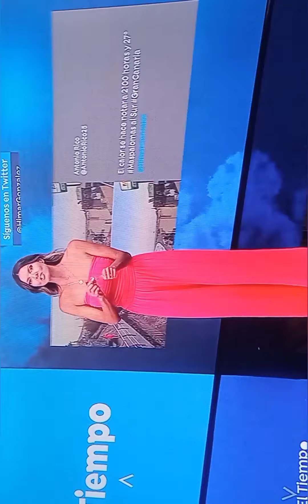presentadoras bellas del tiempo